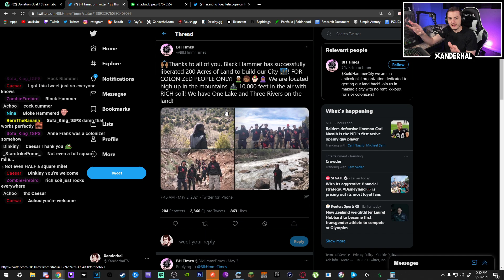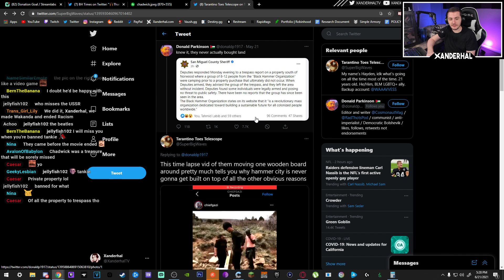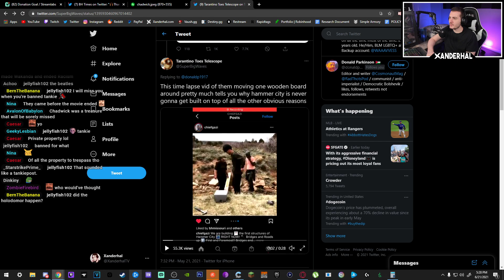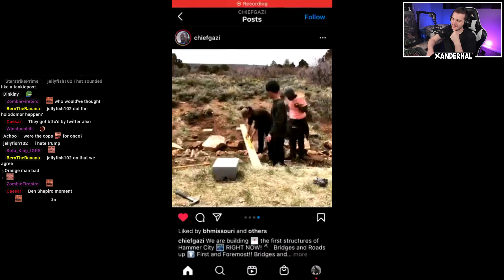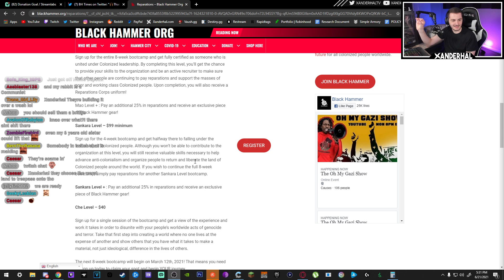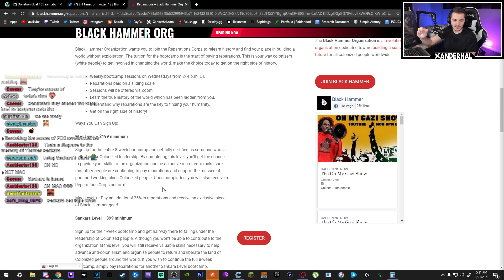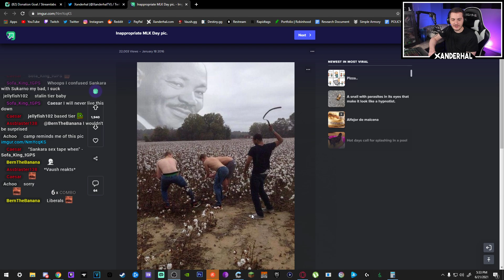A Hilarious Update On Gazi Kodzo's Black Ethnostate "Hammer City"